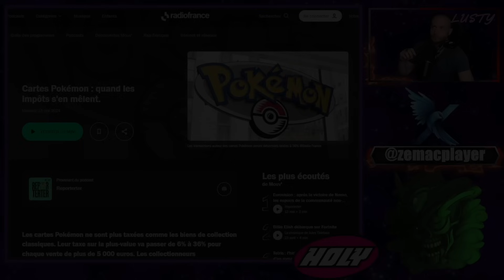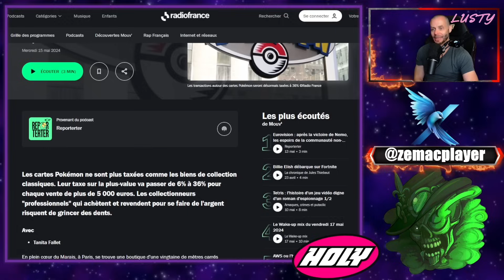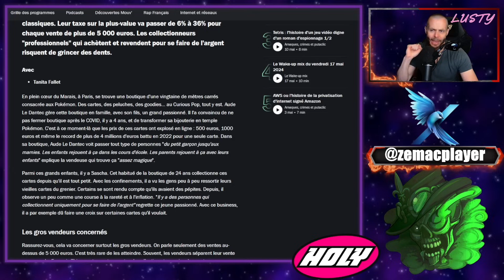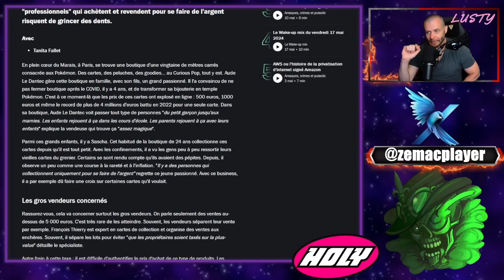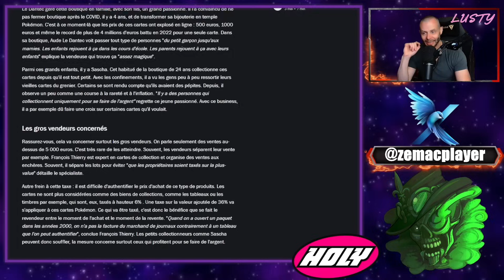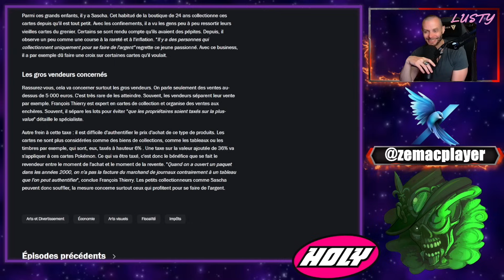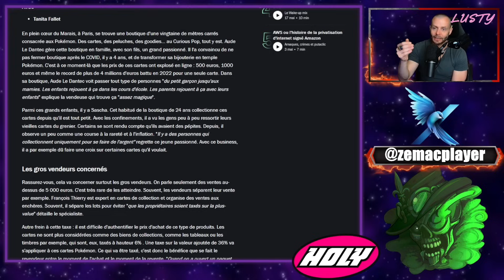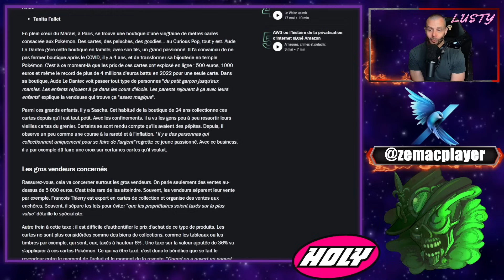Cartes Pokémon : quand les impôts s'en mêlent.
Les cartes Pokémon ne sont plus taxées comme les biens de collection classiques. Leur taxe sur la plus-value va passer de 6% à 36% pour chaque vente de plus de 5 000 euros. Les collectionneurs "professionnels" qui achètent et revendent pour se faire de l'argent risquent de grincer des dents.